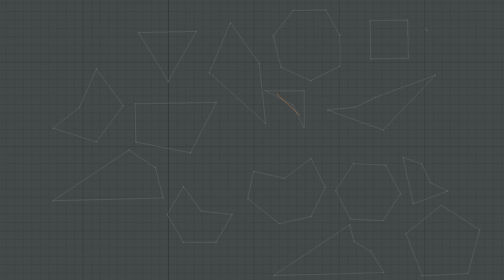Convex vs Concave Geometry Explained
Here is another explanation for the difference between convex and concave geometry. I hope this can illustrate what the difference of these two shapes is.

A concave polygon kind of "caves in" penetrates the boundary of the shape. One of the interior angles of concave polygon is always more than 180 degrees. Convex polygon never has interior angles that are more than 180 degrees.

Moreover, if you place two points anywhere inside a boundary of a convex polygon, the line will never leave the area. In case of a concave polygon it the line can cross the boundaries of the polygon.  This is a certain way to determine whether the polygon is concave or convex.

I hope this helps to illustrate the difference between these two types of a polygon.